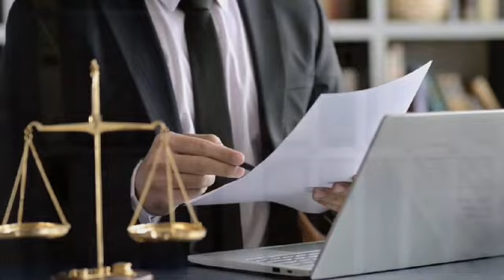Alert About Imran Khan In Adiala Jail | Bushra Bibi In Court, Big Relief In Cypher Case, Amir Farooq